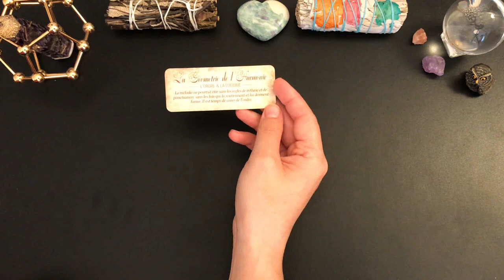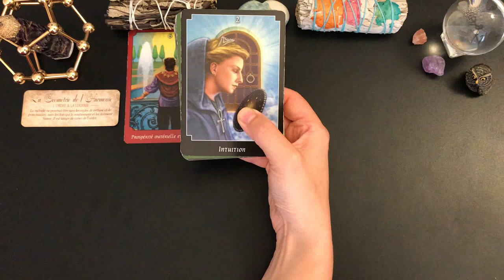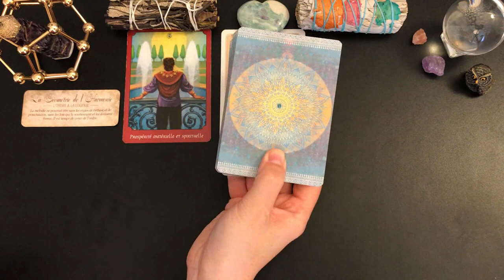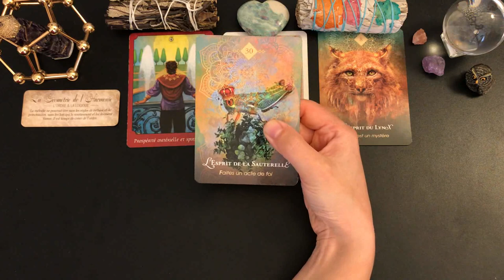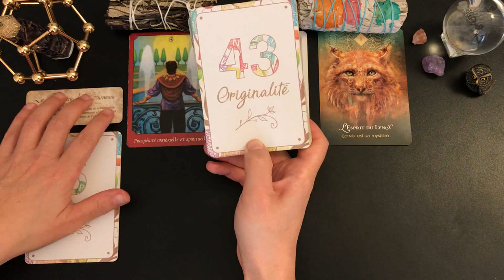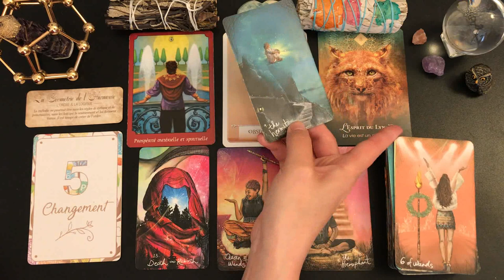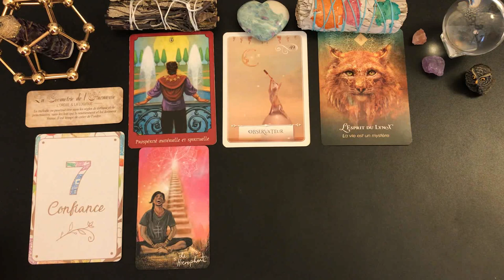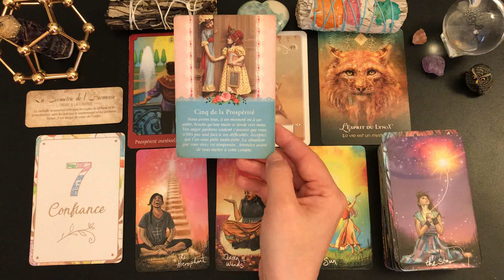✨🔮VENDREDI 31 DÉCEMBRE🔮✨PROSPÉRITÉ MATÉRIELLE ET SPIRITUELLE